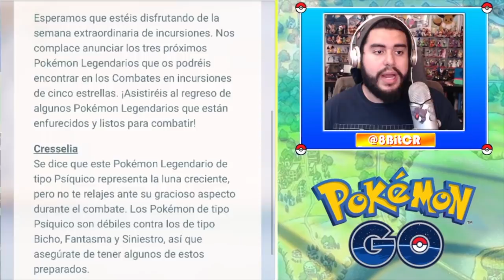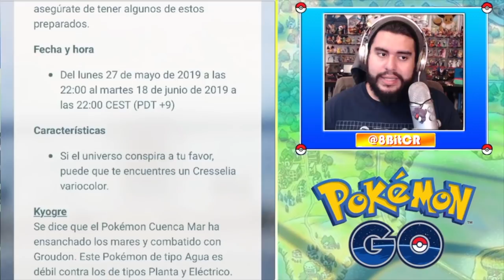LLEGA SHINY CRESSELIA Y REGRESAN GROUDON Y KYOGRE!!! | 1287 | POKEMON GO